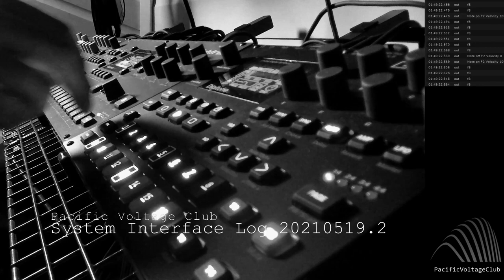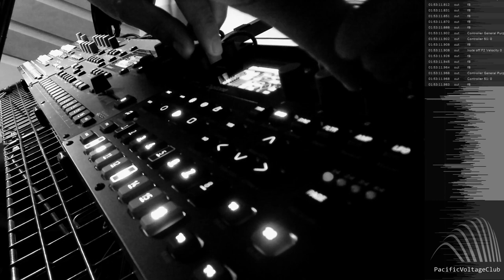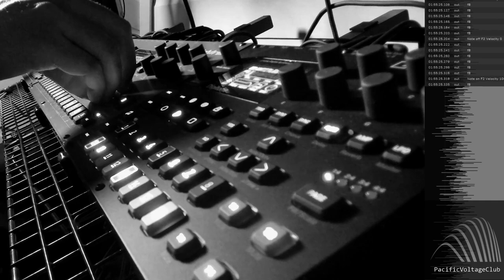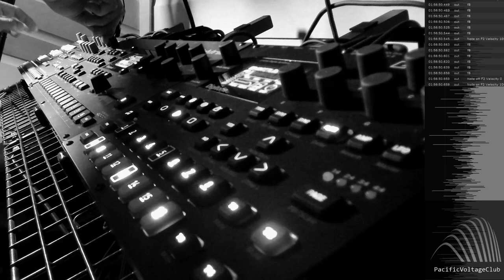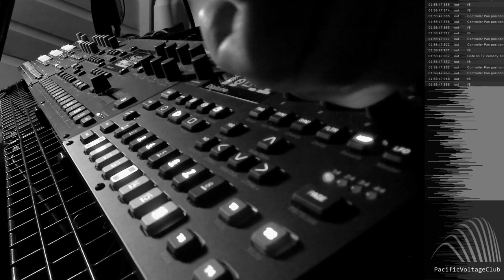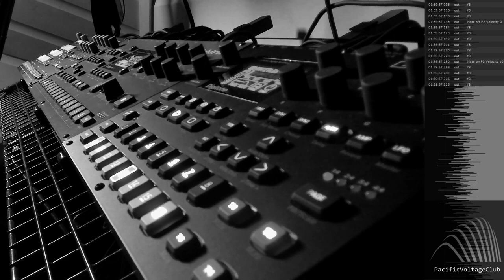System Interface Log 20210519.2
Live Mixdown handcut techno using an Elektron Analog Rytm, Octatrack Mk2, Digitone, AFX Station into a Xone:96 Mixer as a stereo sum. Second track in this session.

Artist: Pacific Voltage Club
Label: Adaptogen
Genre: Electronic
Style: Techno